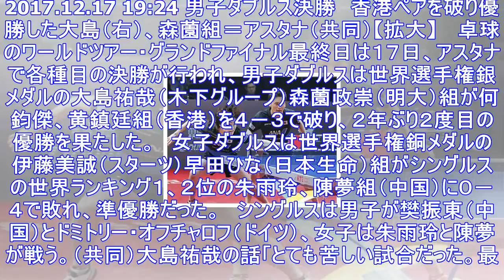男子複で大島、森薗組が２年ぶりｖ／卓球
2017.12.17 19:24 男子ダブルス決勝　香港ペアを破り優勝した大島（右）、森薗組＝アスタナ（共同）【拡大】 　卓球のワールドツアー・グランドファイナル最終日は１７日、アスタナで各種目の決勝...